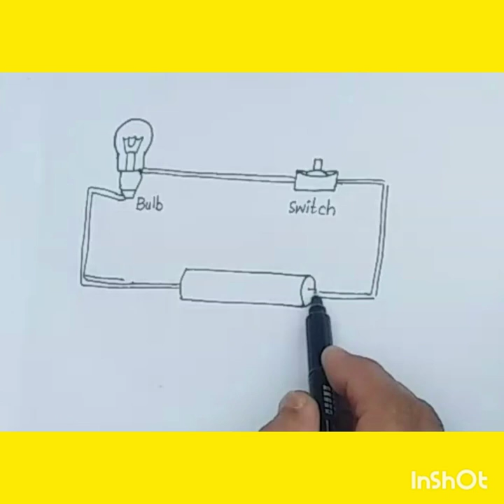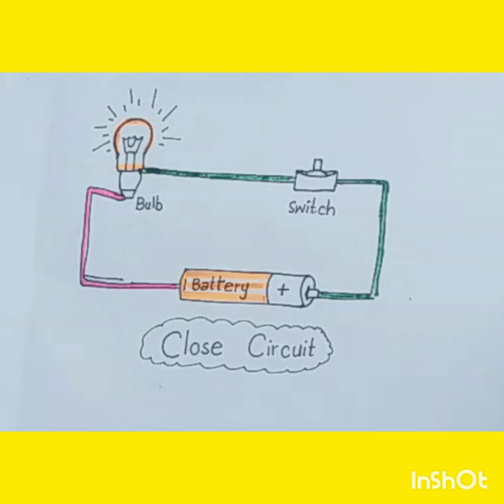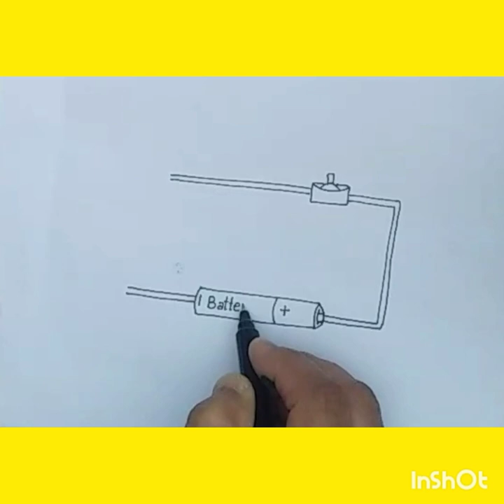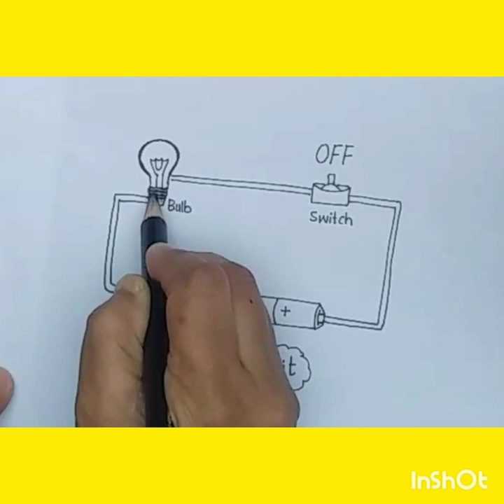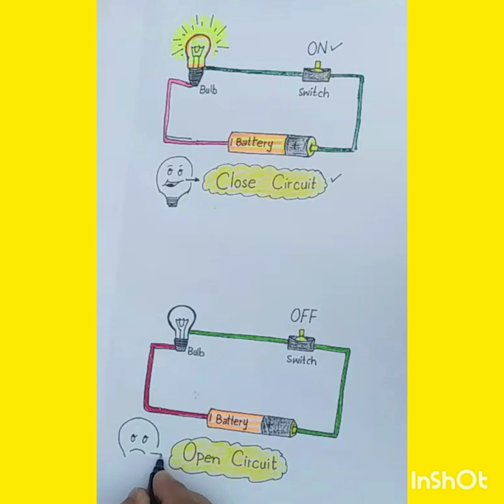Draw Open circuit and Close circuit/Science diagram/Easy Drawing tutorial/Haa-Meem 4science